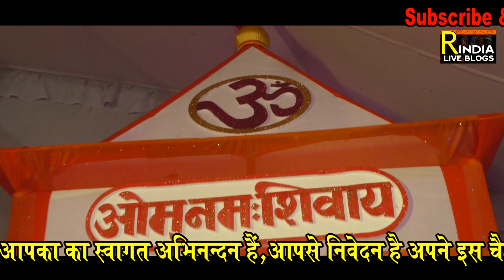रामायण चौपाई दोहा ॥ सुपरहिट कौवाली तर्ज - दमादम मस्त क़लन्दर ॥ Ramayan path by Shiv Prasad Giri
नमस्कार दोस्तों उत्तर प्रदेश के भदोही जिले के भानपुर मोढ़ निवासी शुक्ल परिवार के तत्वाधान में तीन दिवसीय अखंड संगीतमय श्रीराम चरित मानस पाठ के आयोजन में भदोही जिले के ही नहीं बल्की वाराणसी मिर्ज़ापुर प्रयागराज लखनऊ प्रतापगढ़ गोरखपुर सुल्तानपुर कानपुर के अलावा मुंबई से भी एक से बढ़ के एक मानस कहने वाले कलाकारों का ताँता लगा है। शुक्ल परिवार के रामायण पाठ में अपनी उपस्थिति दर्ज करवाने के लिए बहुत ही सुन्दर रामायण पाठ कहने वाले संगीत के मर्मज्ञ संगीत सम्राट सुरो के बादशाह शिव प्रसाद गिरी  ने बहुत ही सुन्दर रामायण की प्रस्तुति दी सुन्दरकाण्ड की सुन्दर चौपाइयों सुपरहिट कौवाली तर्ज - दमादम मस्त क़लन्दर ओ हो
हो लाल मेरी पत रखियो बला झूले लालण
ओ लाल मेरी पत रखियो बला झूले लालण
सिंदड़ी दा सेवण दा
सखी शाह बाज़ कलन्दर
दमादम मस्त कलन्दर
अली दम दम दे अन्दर
दमादम मस्त कलन्दर
अली दा पैला न.म्बर
हो लाल मेरी पे ऐसी प्रस्तुति दी जिस से तन मन प्रफुल्लित हो जायेगा ।

रामायण चौपाई ॥ दर्द भरे धुन में रामायण पाठ ॥ Ramayan Chaupai by Babbu Shukla ॥ live Ramayan video

रामायण चौपाई तर्ज - मैं ना भूलूंगा मैं ना भूलूंगी ॥ Main Naa Bhoolunga Ramayan by Virendra Chaube

अखण्ड रामायण चौपाई। मटुक सिंह का दिल को छूने वाला रामायण धुन । live Ramayan video । Ramayan HD video